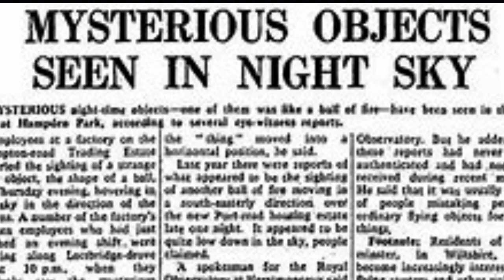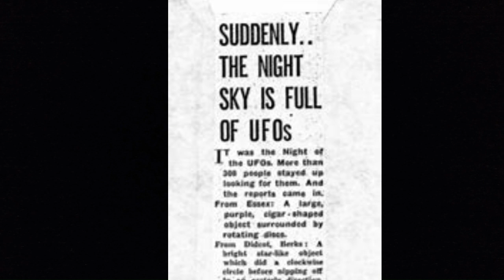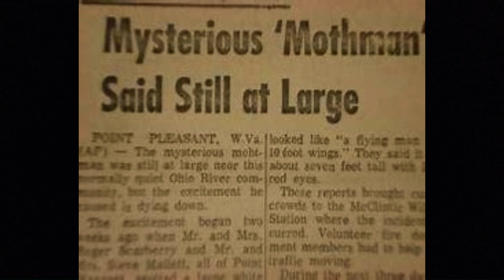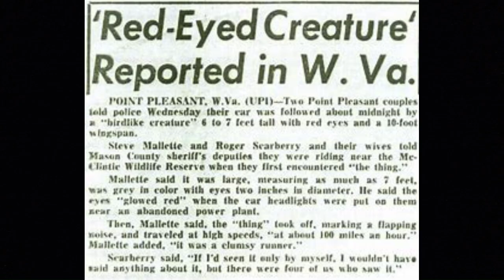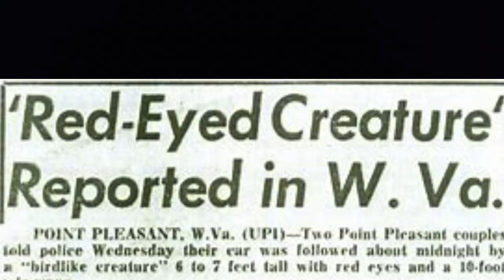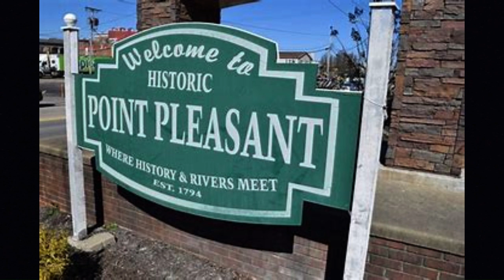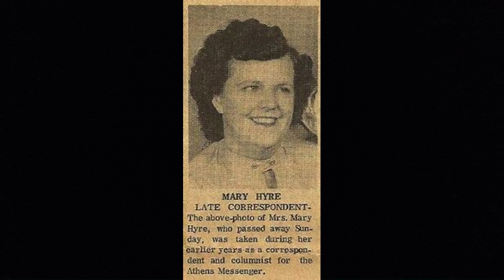The Mothman of Point Pleasant WV | Cryptid Dive | Ep2: UFOs, Indrid Cold & Satanic Rituals?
The Mothman of Point Pleasant, WV is a legendary creature associated with the small town of Point Pleasant, West Virginia, in the United States. The creature is described as a large, winged humanoid with glowing red eyes. It gained widespread attention and notoriety in the 1960s due to a series of reported sightings and encounters.

The Mothman sightings began in November 1966 when several people claimed to have seen a large, gray creature with glowing red eyes. Witnesses described it as approximately seven feet tall, with a wingspan of 10 to 15 feet. Some accounts suggested that it could fly at incredible speeds. These sightings continued over the next year, with the creature allegedly being spotted by numerous individuals.

The encounters with the Mothman were often accompanied by a sense of foreboding or impending disaster. Some witnesses claimed that the creature was a harbinger of doom, appearing prior to tragic events. This association became more prominent after the collapse of the Silver Bridge on December 15, 1967, which resulted in the deaths of 46 people. The incident fueled speculation that the Mothman was somehow connected to the disaster.

Since then, the Mothman of Point Pleasant has become a subject of fascination, inspiring numerous books, documentaries, and even a Hollywood movie titled "The Mothman Prophecies" released in 2002. The legend has also drawn many tourists to Point Pleasant, with an annual Mothman Festival held to celebrate the creature.

Opinions on the Mothman's origins and nature vary. Some people believe it is a supernatural or extraterrestrial being, while others suggest it could be a misidentified creature such as a large bird or an owl. Skeptics argue that the sightings were primarily due to hoaxes or mass hysteria. Regardless of the explanations, the Mothman remains an intriguing part of American folklore and continues to captivate the imagination of many.

                        About the Channel:
Hi,